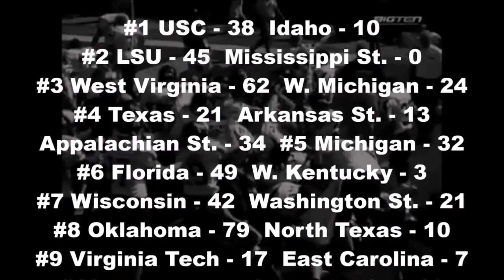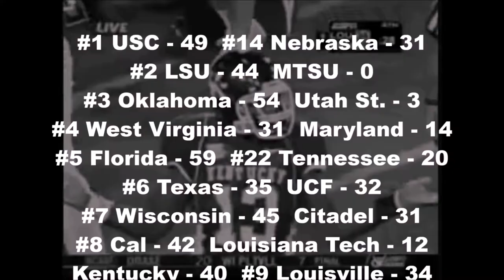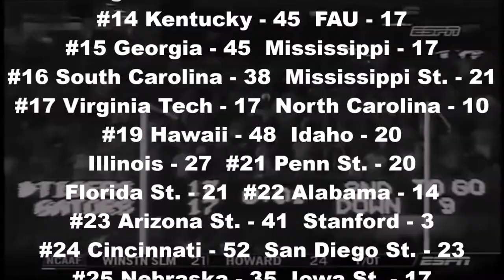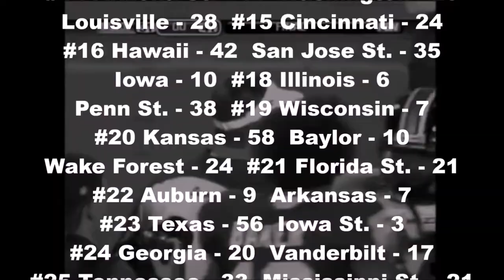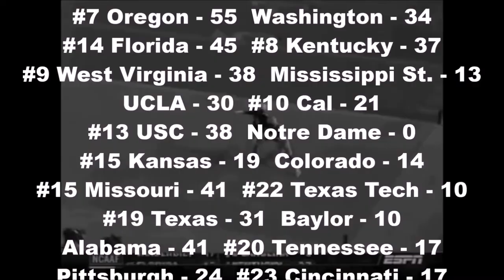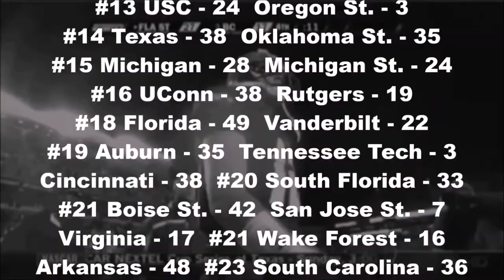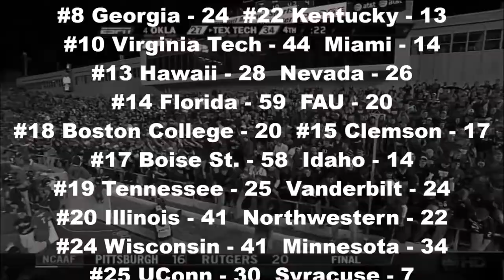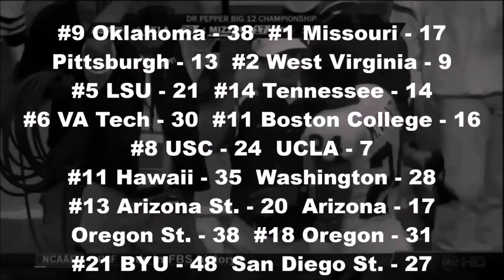The Incredible 2007 College Football Season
Week-by-week highlights of the wildest season in college football history.